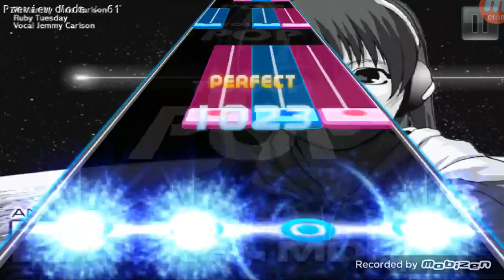[TOUCH POP] [4LINE] Back For More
Pattern Preview

Maker : GammabeT